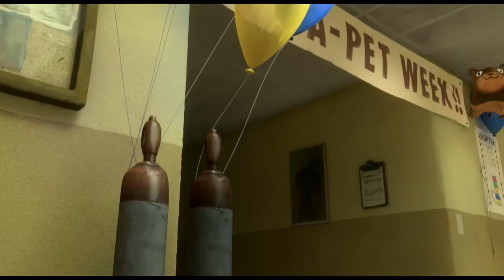Bolt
Release Date: November 21, 2008 (Disney Digital 3-D)

From Walt Disney Pictures comes an animated comedy adventure featuring a super-dog named Bolt (voice of John Travolta), whose days are filled with danger and intrigue—at least until the cameras stop rolling. When the star of a hit TV show is accidentally shipped from his Hollywood soundstage to New York City, he begins his biggest adventure yet—a cross-country journey through the real world to get back to his owner and co-star, Penny (voice of Miley Cyrus). Armed only with the delusions that all his amazing feats and powers are real, and the help of two unlikely traveling companions—a jaded, abandoned housecat named Mittens (voice of Susie Essman) and a TV-obsessed hamster named Rhino (voice of Mark Walton)—Bolt discovers he doesn't need superpowers to be a hero.

Cast: John Travolta, Miley Cyrus, Susie Essman, Mark Walton, Diedrich Bader, Malcolm McDowell, Nick Swardson

Studio: Walt Disney Pictures
Director: Chris Williams, Byron Howard
Screenwriter: Dan Fogelman, Chris Williams
Genre: Adventure, Animation, Comedy